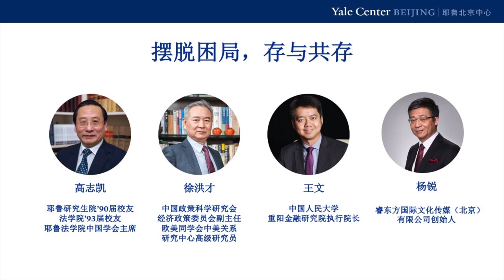2021.04.02 Live and Let Live: The Future of Sino-U.S. Relations 摆脱困局，存与共存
中美建交42年来正在发生一些重大且深刻的变化，在这样的时代背景下，耶鲁北京中心和耶鲁北京校友会于2021年4月2日联合举办了一场名为“摆脱困局，存与共存”的活动，耶鲁研究生院'90届校友、法学院'93届校友、耶鲁法学院中国学会主席高志凯，中国政策科学研究会经济政策委员会副主任徐洪才，中国人民大学重阳金融研究院执行院长王文，在与主持人杨锐的对话中，分享了他们对于中美关系未来走向的见解。